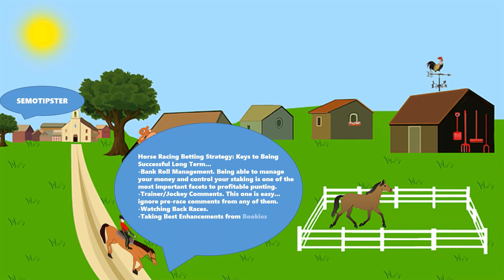Horse Racing Tips Today |19.12.2021|Horse Racing Predictions|Horse Racing Picks|Horse Racing Tips UK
Horse Racing Tips & Horse Racing Predictions:
-Thurles
-Kempton
-Fakenham